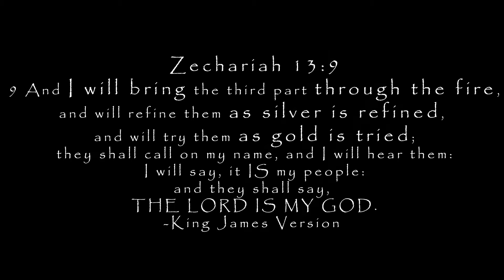Minute Message with the Pastor of Prosperity (#4)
This is an inspirational message done for a client in Utah.